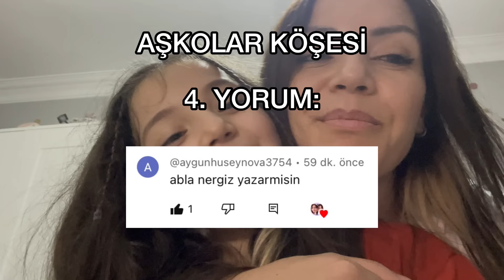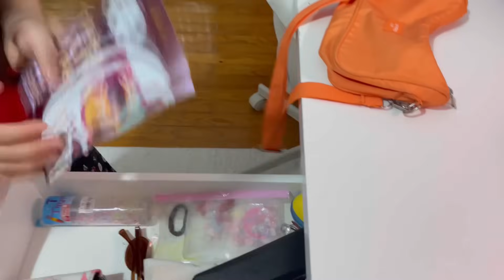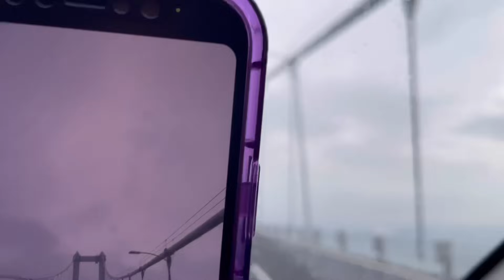YOLCULUK VLOG | DANS YARIŞMASINA İSTANBUL’A GİDİYORUZ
EVE DÖNÜYORUZ | DERİN ‘İN İLK OTOBÜS YOLCULUĞU

- ALIŞVERİŞ VLOG !! TAKI , TOKA VE AKSESUAR ALIŞVERİŞİ

- 3 BEBEK BAKARAK BİR GÜN GEÇİRMEK!! ÜÇ ÇOCUK ANNESİ OLDUM ( Çok Zorlandım )

- KUZENE KIŞKIRTMA YAPTIK | ÇOK AĞLADI

Merhaba aşklarım  , YouTube kanalımda Her Gün  birbirinden güzel videolar paylaşıyorum. Kanalımda vlog, challenge, dans,  şaka, 24 saat , kırtasiye ve alışveriş gibi bir sürü eğlenceli ve komik video bulabilirsiniz.